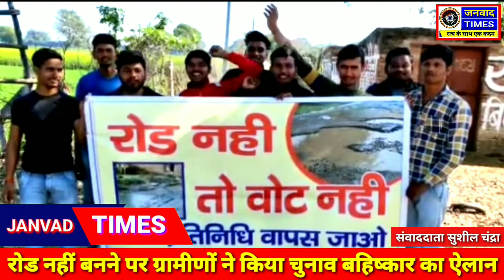Janvad Times || रोड नहीं बनने पर बाह विधानसभा के ग्रामीणों ने बैनर लेकर किया चुनाव बहिष्कार का ऐलान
# up election 2022 live update Bah Agra up,
# latest breaking news update up election Bah Bah,
BahAgra up election 2022 live,
current breaking news update 2022 Bah
agra,
# Janvad Times-up election 2022 Bah Agra,